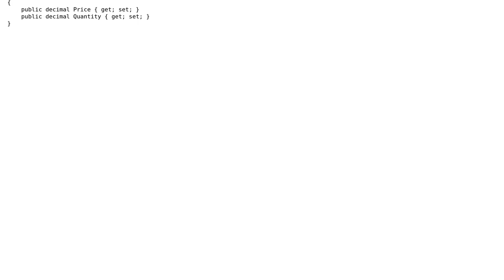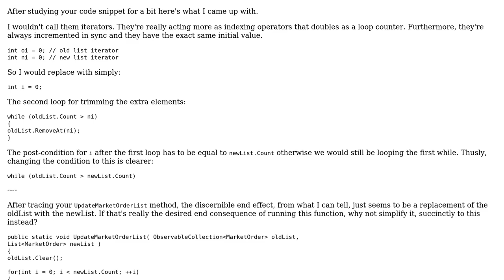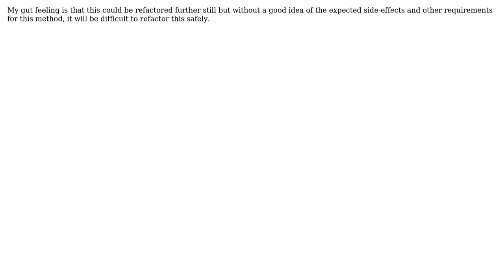Keeping an observable collection up to date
With thanks & praise to God, and with thanks to the many people who have made this project possible! You are responsible for your own actions.